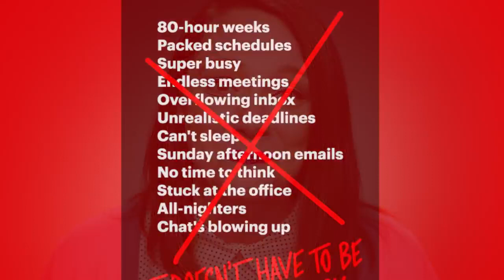V práci nemusí být blázinec – video ke stejnojmenné knize [s českými titulky]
Workoholismus není obdivuhodný. Klidná firma je to, oč tu běží. Revolucionáři firemní kultury (a autoři bestselleru Restart) zvěstují, že je čas přestat ve firmě oslavovat „šílení“ a začít oslavovat pohodu a klid.